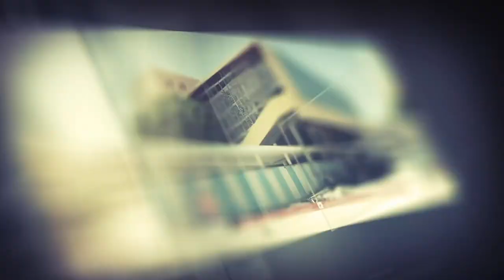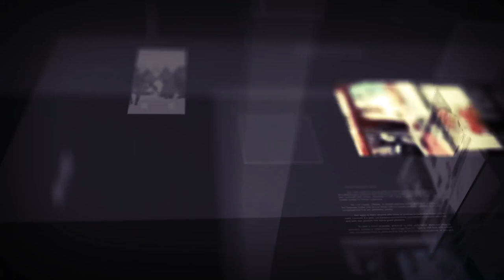Diirada Shabelle TV 11-11-2019